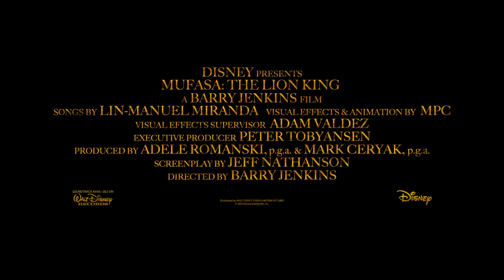MUFASA: LVÍ KRÁL (2024) HD oficiální trailer | CZ dabing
Oficiální trailer k novince MUFASA: LVÍ KRÁL - premiéra 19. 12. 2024

Prožijte epický příběh o tom, jak se sirotek stal králem. Ve snímku Mufasa: Lví král vypráví šaman Rafiki legendu o tom, jak se vlády nad Lví říší ujal mladý lev, který se stal všemi oblíbeným vládcem. Divákům představuje osiřelého lvíčka Mufasu a přátelského lva jménem Taka, dědice lvího trůnu, a zavádí je na velkolepou pouť, na které oba lví hrdiny doprovází skupinka svérázných postav.